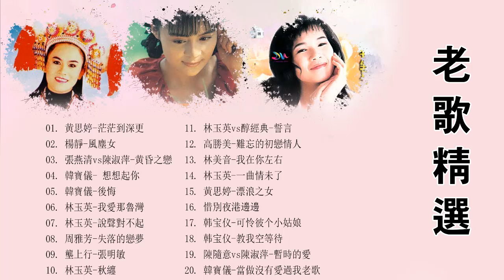1990s Chinese pop songs - 100年代经典老歌大全 - 70、80、90年代经典老歌尽在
1990s Chinese pop songs - 100年代经典老歌大全 - 70、80、90年代经典老歌尽在